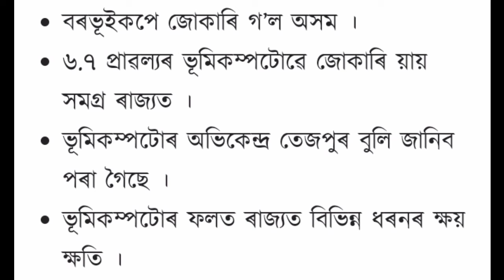ভূমিকম্পৰ_ফলত_কত_কি_কি_ক্ষতি_হৈছে_6.7প্রবল্রৰ_ভূমিকম্প_।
MB ASSAM